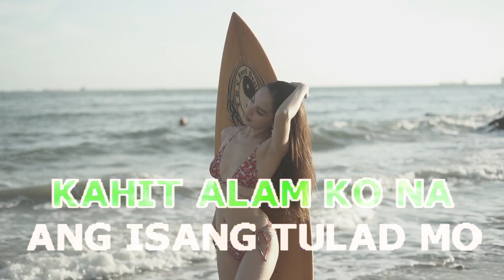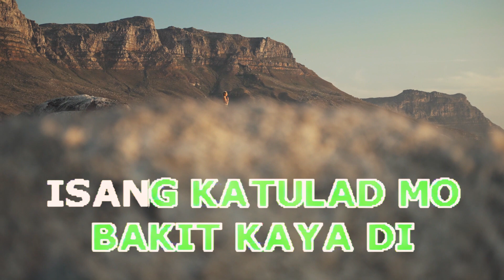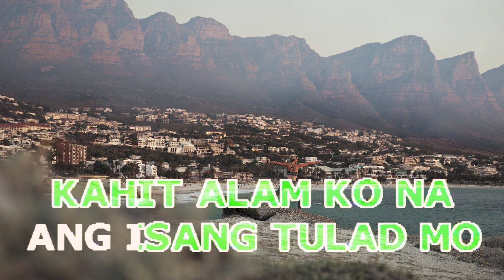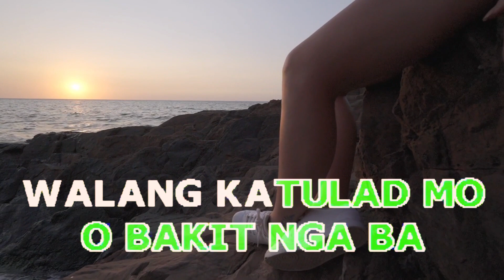Baliw Na Puso Jessa Zaragoza KARAOKE(sexy MusicVideo)